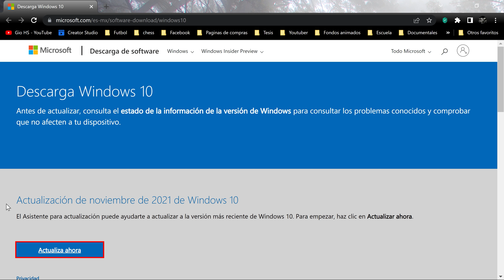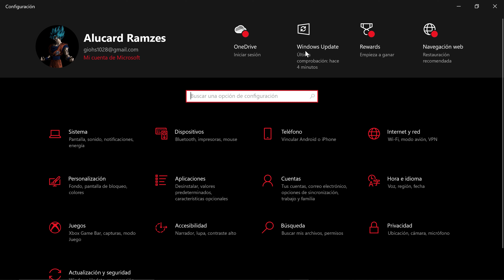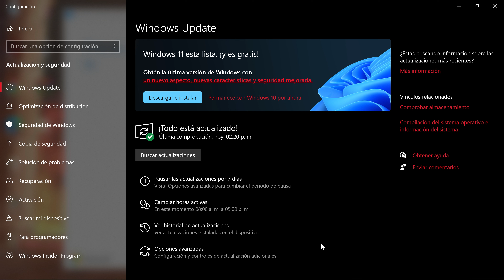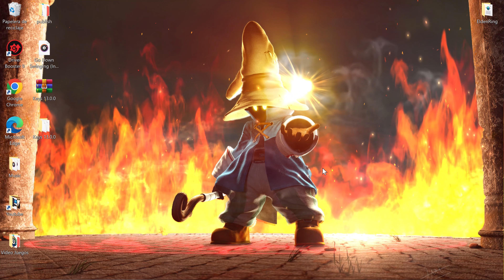COMO ACTUALIZAR TU WINDOWS FACIL Y RAPIDO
En el video de hoy les mostrare como  Actualizar su windows con un solo click rapido y sencillo, para que de esta forma jamas vuelvan a tener ningun problema de compatibilidad, rendimiento o cualquier tipo de glitch grafico en sus juegos favoritos.

Para dudas, aclaraciones y sugerencias visita mi pagina de facebook

NO SE TE OLVIDE!!! O TE SALDRÁ EL BOSS FINAL DE TU JUEGO FAVORITO EN TU CASA!!!: